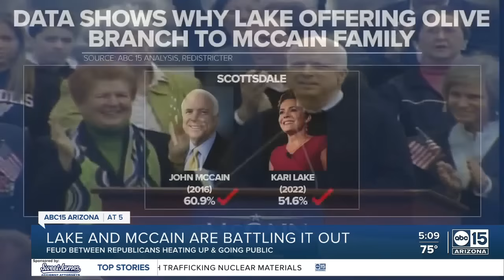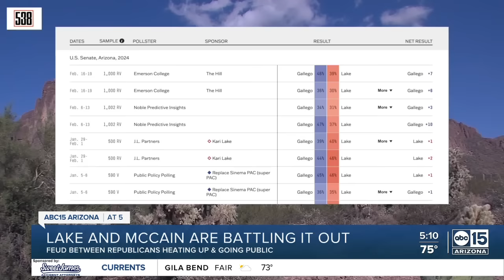Kari Lake is ‘delusional’ for backpedaling on her anti-John McCain rhetoric, Meghan McCain says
Meghan McCain said on Wednesday she isn’t buying Kari Lake’s claim that all of her jabs at John McCain were merely jokes. McCain said Lake has a “cataclysmic misunderstanding” over the amount of support her dad still has five years after his death.